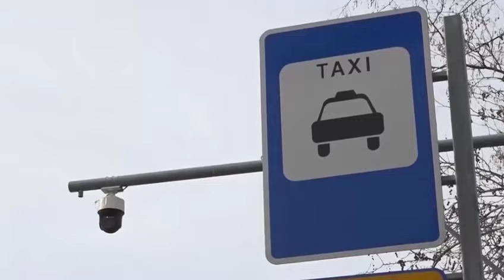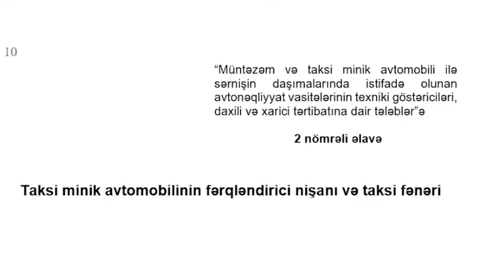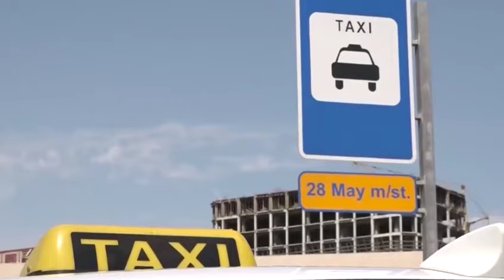Taksi ilə bağlı yeniliklər: Ekspert izah etdi - Nə olacaq?